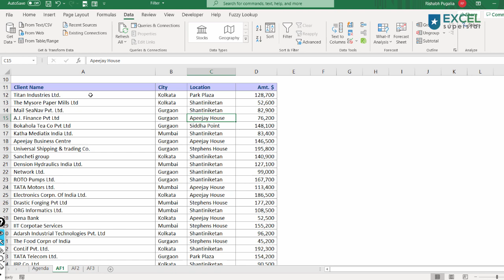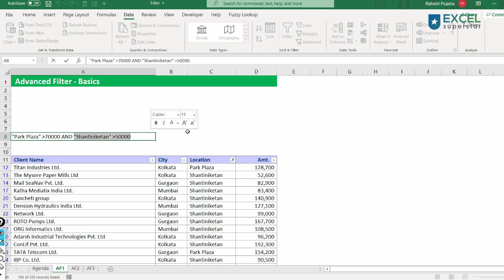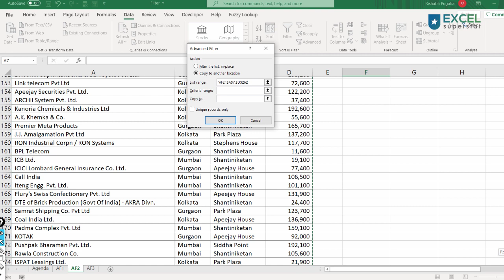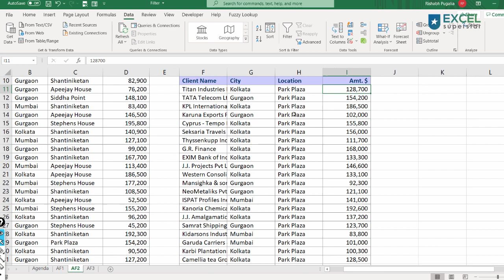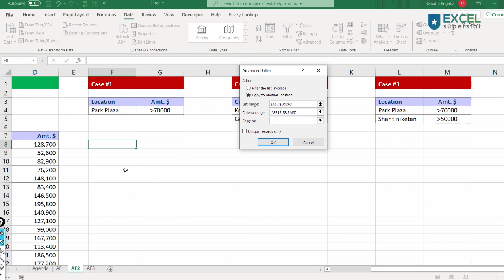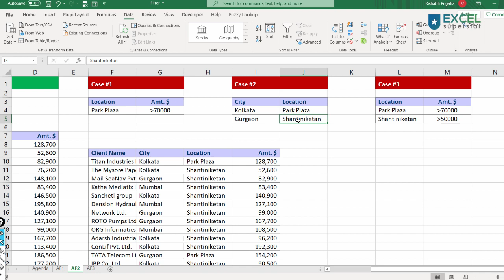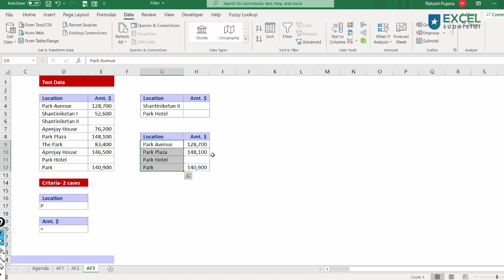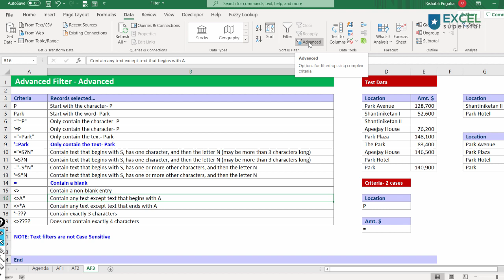Advanced Filter vs Basic Filter in Excel | Excel in Hindi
Learn Advanced & Basic Filter in detail.

In this tutorial, we will learn about Advanced Filter vs Basic Filter in detail with Example

Basic filter in Excel
Advanced Filter in Excel
Advanced Filter in Excel with Example